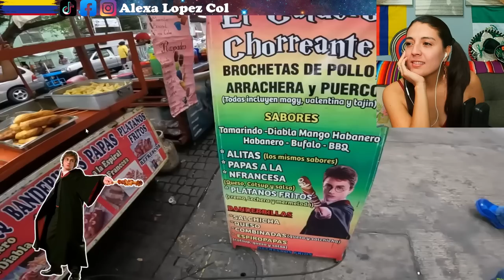¿QUÉ COMEN LO MEXICANOS EN LA CALLE 🇲🇽 ¡ESTO NO HAY EN MI PAÍS! - COLOMBIANA REACCIONA!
¡ESTO NO HAY EN MI PAÍS! ¿QUÉ COMEN LO MEXICANOS EN LA CALLE 🇲🇽

Creditos: Misiasperoviajeras